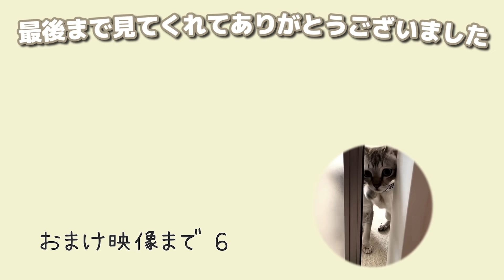猫にデレデレしすぎて帰れなくなってしまいました…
※この動画は緊急事態宣言前に撮影したものです※
貴島明日香のYouTubeチャンネルです！
ご協力いただきました「Nyafe Melange」様、ありがとうございました🐱⭐️